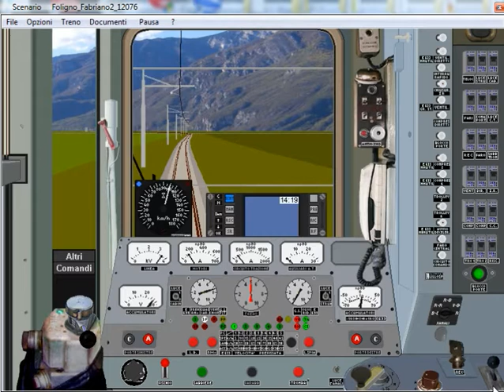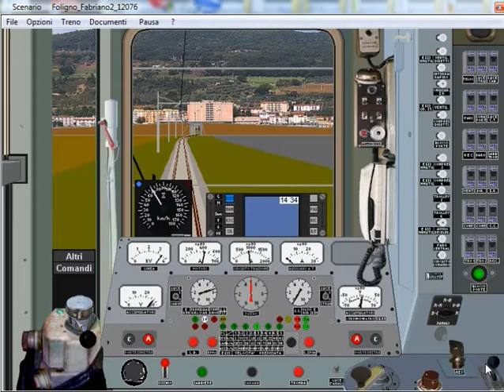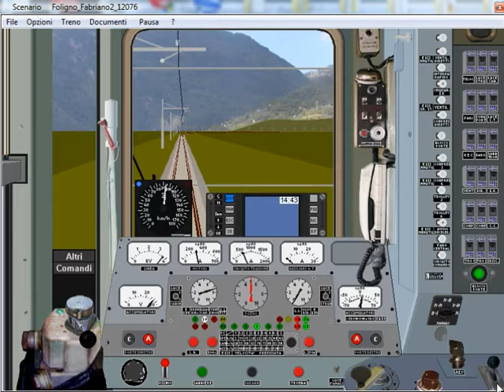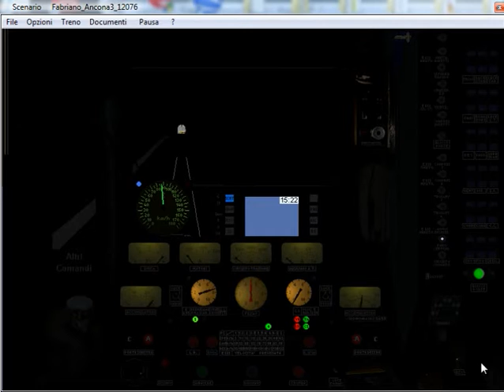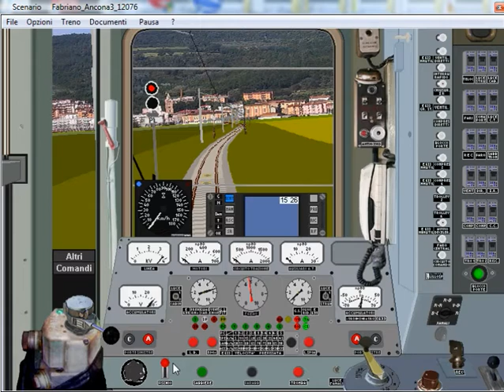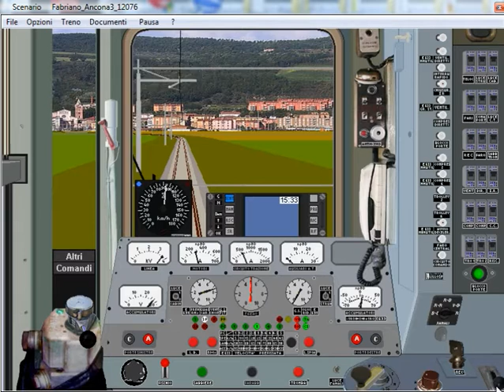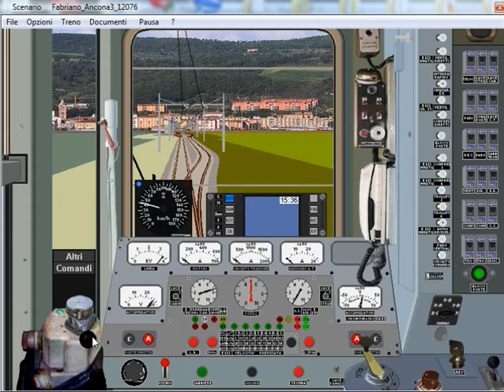1)Reg 12076.Da Foligno ad Ancona.Pilota PR/E656n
Simulatore Treno 5.02 di P.Sbaccheri.Treno:Reg 12076.Foligno-Ancona.Pilota PR/E656n.